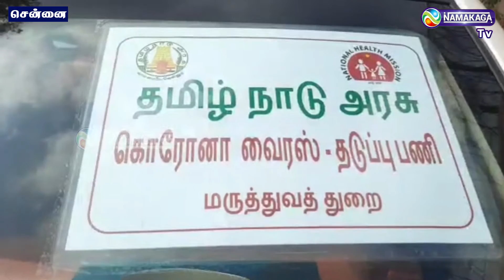தமிழகம் வந்த கொரோனா தடுப்பூசிகள் | Corona Vaccine | Tamilnadu |Namakagatv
For more updates:
Category
News & Politics